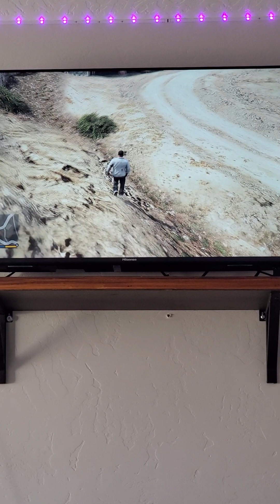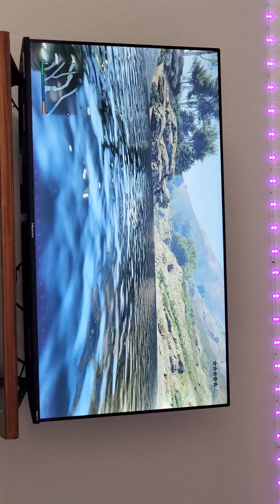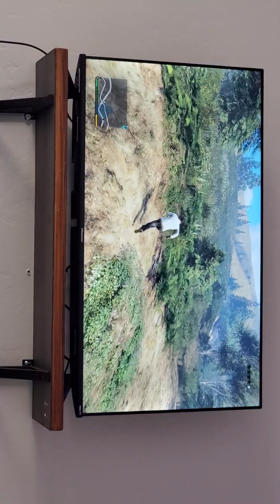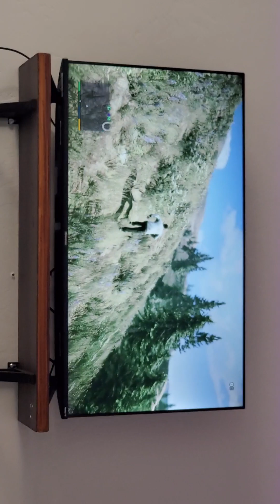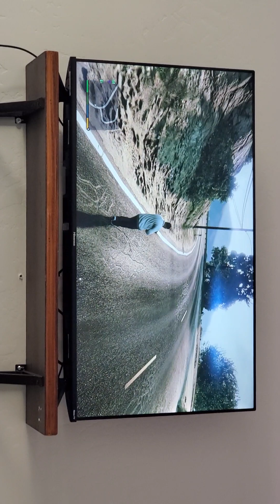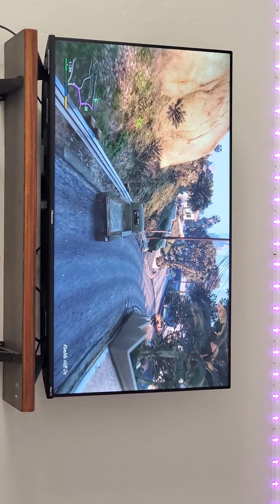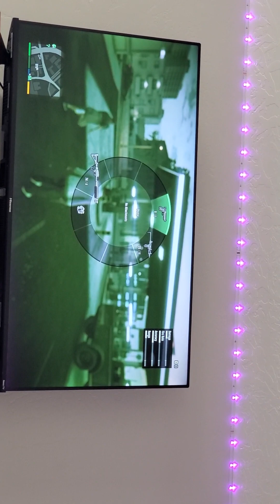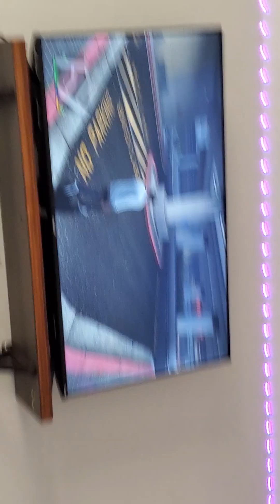gta with Dawson many crimes